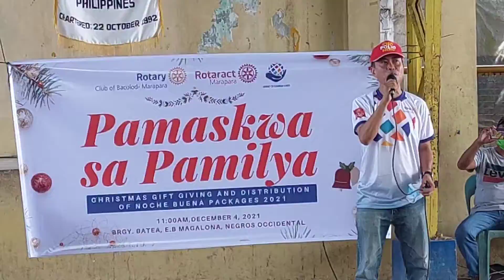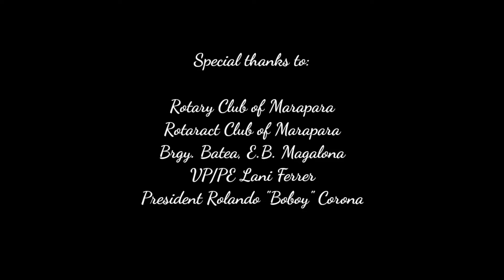Rotary and Rotaract of Bacolod Marapara || Gift Giving Activity Batea, Victorias City